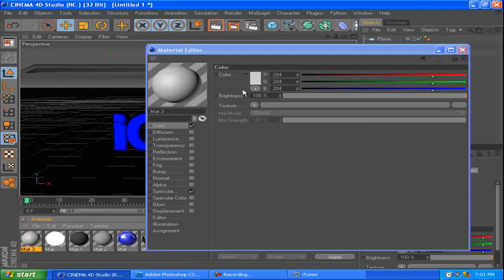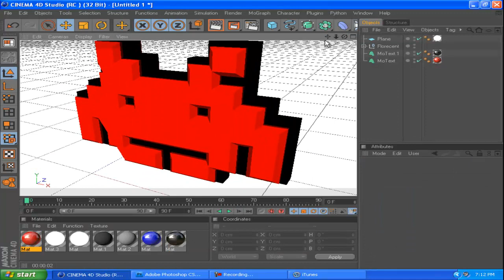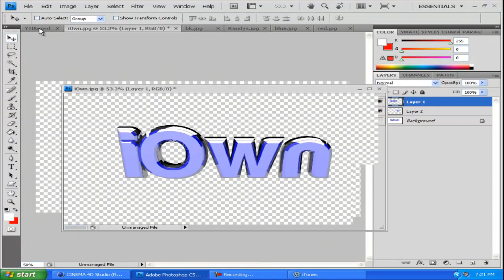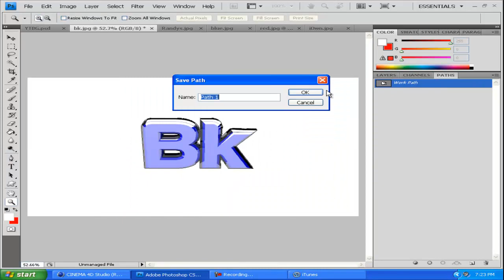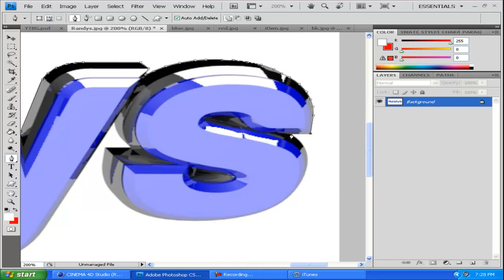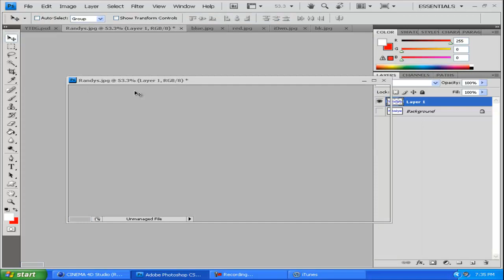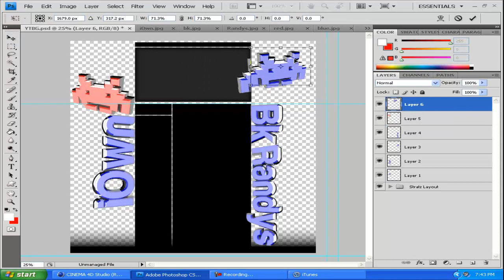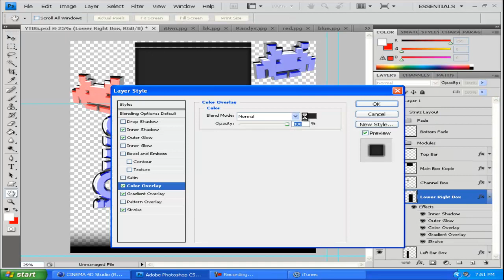Cinema 4D/Photoshop CS4 Speed Art - iOwnBkRandys Background.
For my main account. Probably won't use though.